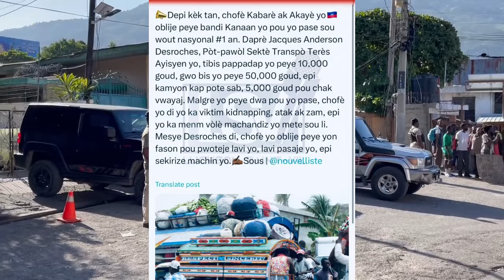FLASH: Me Video Lanmò debake Grantye mete Dife nan Kay yo, Bandi KANARAN kraze peyia